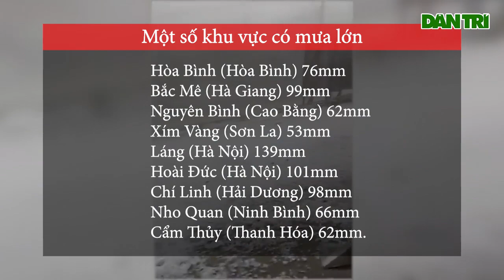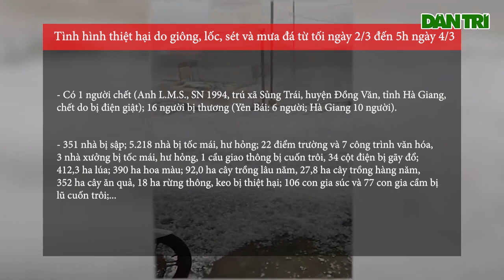Hà Nội ngập nước sau cơn mưa lớn nhất lịch sử sau 50 năm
Chiều 3/3, tại Hà Nội đã xảy ra trận mưa rất lớn với lượng mưa từ 40-60mm/1 giờ. Đây là lượng mưa lớn nhất vào tháng 3 tại Hà Nội trong khoảng 50 năm qua, kể từ năm 1971 đến nay.